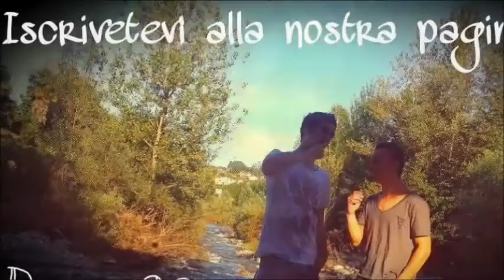La casa dell'horror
Abbiamo registrato questo video a pieve vergonte, in una casa abbandonata :)